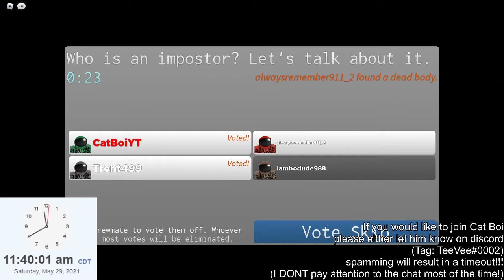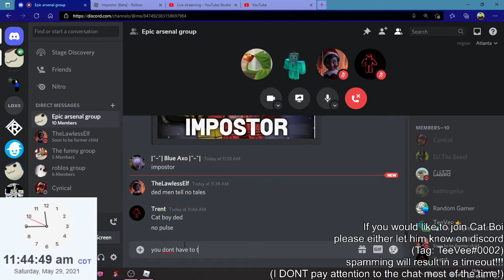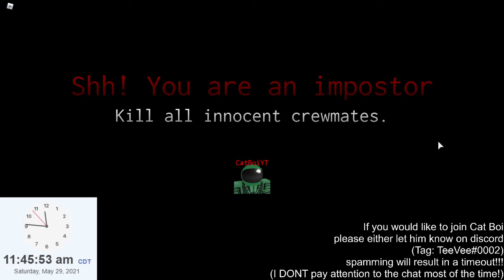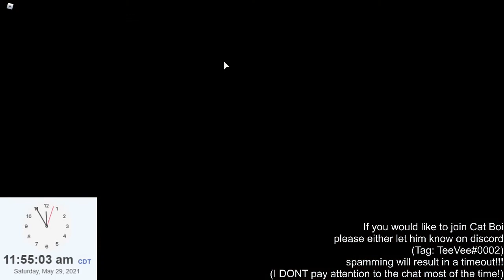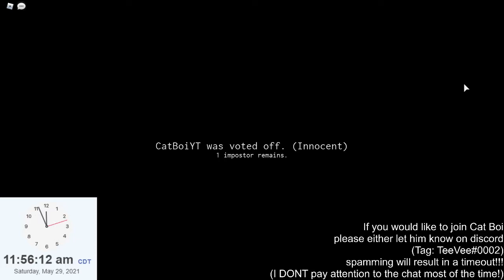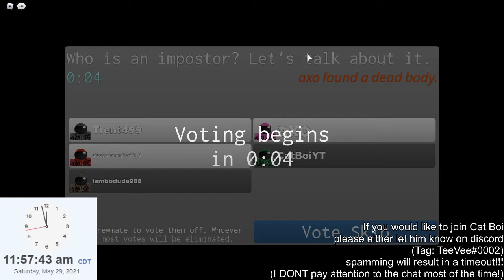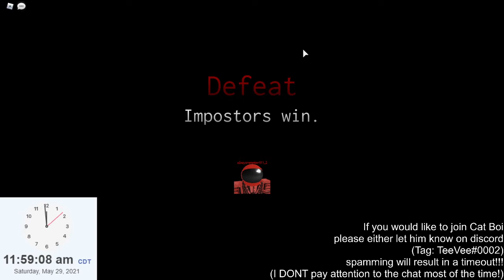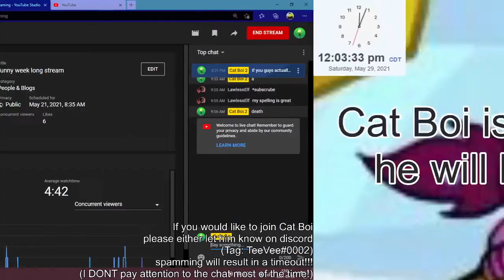(Week long stream highlight) sus